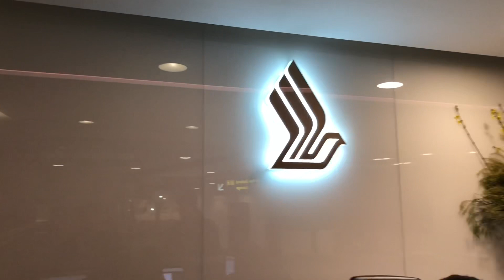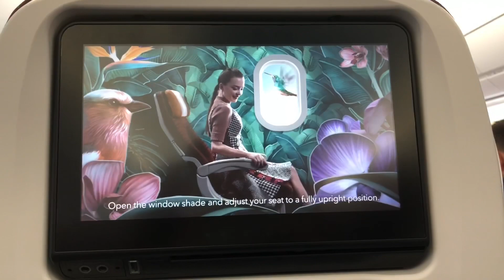Silly Wander #16 : Let’s go to BKK - ไปเที่ยวกรุงเทพกันเถอะ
Silly Wander : พาไปเที่ยวด้วยกันในสถานที่ท่องเที่ยวต่างๆ โดยเฉพาะเมืองเมลเบิร์น ประเทศออสเตรเลีย ใช้iPhone X ในการถ่ายทำครับผม

ทริปนี้พาบินลัดฟ้าไปกรุงเทพมหานครกับน้องโดม แล้วไปหาอะไรอร่อยๆทานกันครับ

Fly to Bangkok Thailand with my brother Dom and had a supper in China Town there.

ฝากติดตามทางเฟสบุ๊คเพจที่
หรือติดตามทางอินสตาแกรมได้ที่ @aaronalism